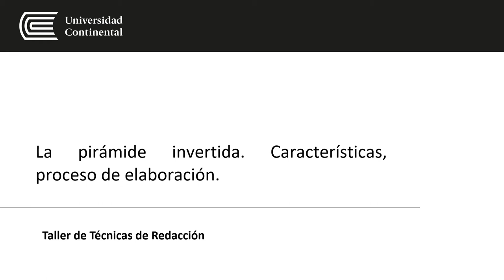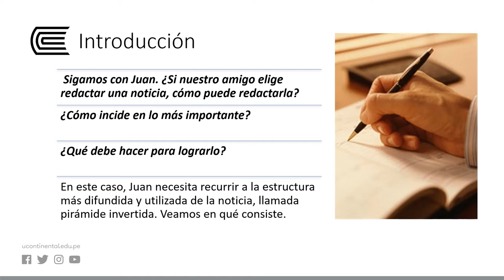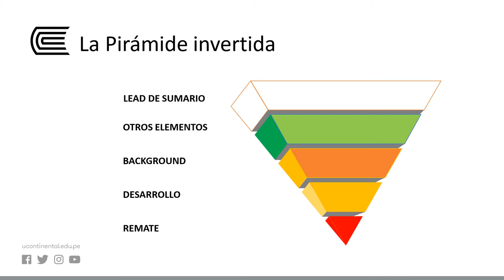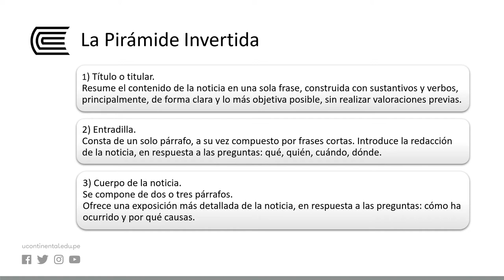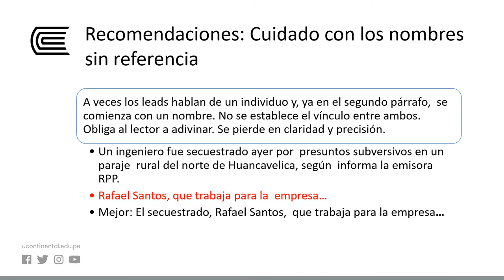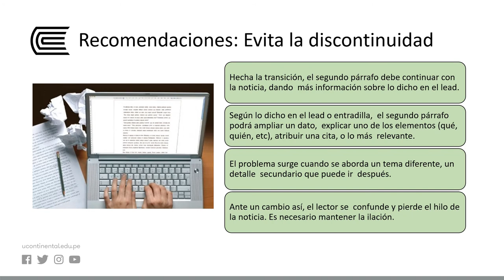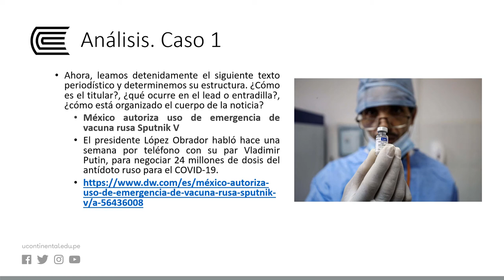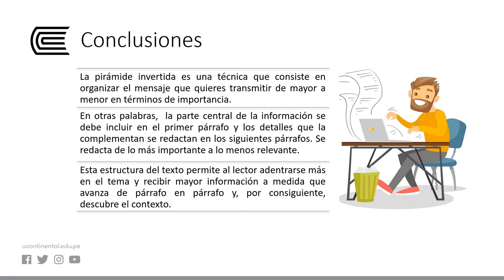La pirámide invertida